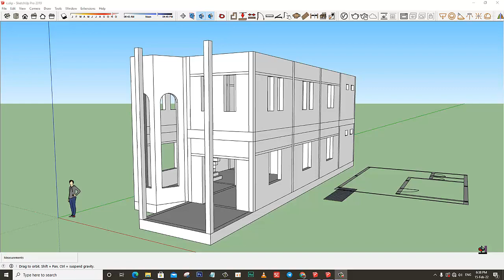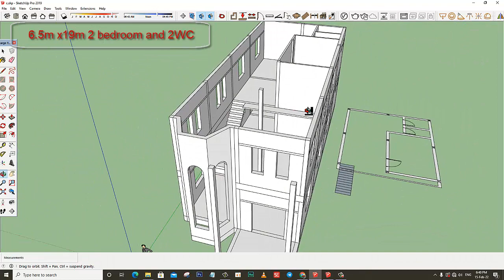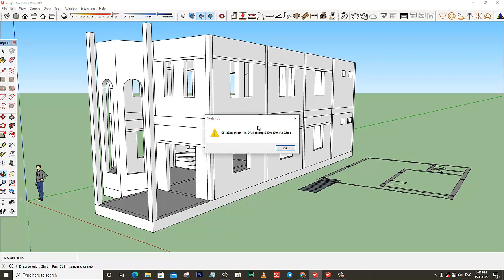Design house size 6 5m x 19m by sketch up 2019 | home 3d kh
សួស្តីបងប្អូនទាំងអស់គ្នាជាទីរាប់អាន ស្វាគមន៏ដែលមកកាន់វីដែអូមួយនេះ ក្នុងវីដេអូនេះគឺចង់បង្ហាញពី ។ និងក្នុងឆានែលនេះផងដែរខ្ញុំនិងធ្វើវីដេអូជាច្រើនទៀបង្ហាញបងប្អូនពី ម៉ូតផ្ទះ របៀបគណនាក្រលាផ្ទៃដំបូលផ្ទះ របៀបធ្វើផ្ទះ របៀបគូរប្លង់ផ្ទះ ធ្វើសំយ៉ាបផ្ទះ .ដោយប្រើកម្មវិធី sketch up pro 2018។
សូមទំនាក់ទំនង 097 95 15​ 547 / 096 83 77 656 facebook name: ornnchorl